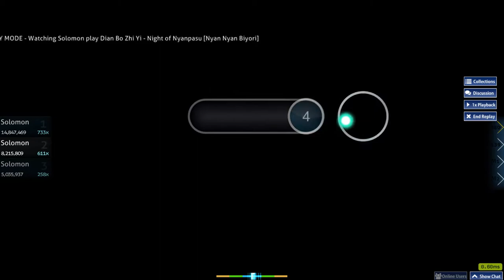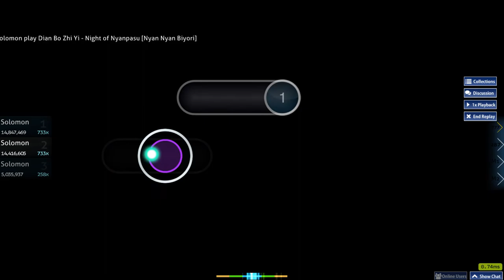night of nyanpasu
unfortunate misses on the stream